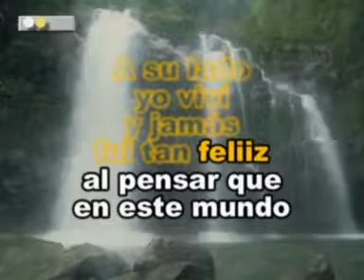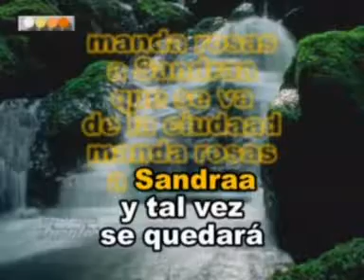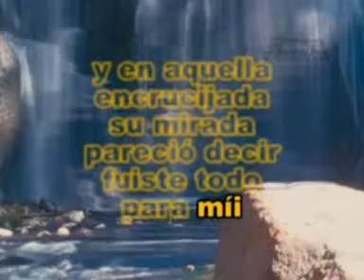Manda Rosas a Sandra Sabu Las Rocas